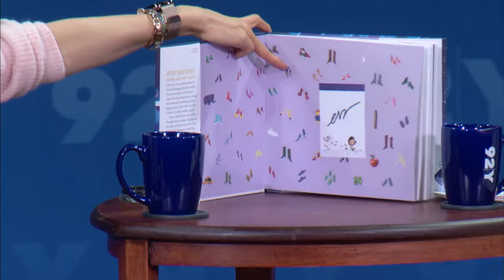Instagram's Eva Chen and Something Navy's Arielle Charnas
Eva Chen, head of fashion partnerships at Instagram, talks with superinfluencer Arielle Charnas, creator of the fashion/lifestyle phenomenon Something Navy, for a dynamic conversation about the business and style of fashion in a social media world. Recorded Nov 10, 2018 at 92nd Street Y.